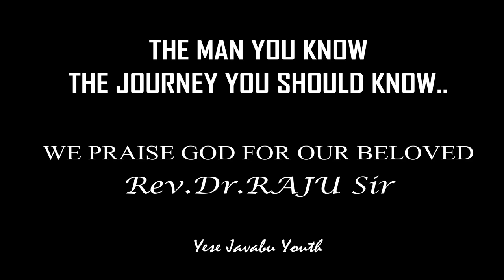Happy Birthday Rev VIP Raju Sir || యేసే జవాబు సంఘ పరిచర్యలు, మొవ్వ